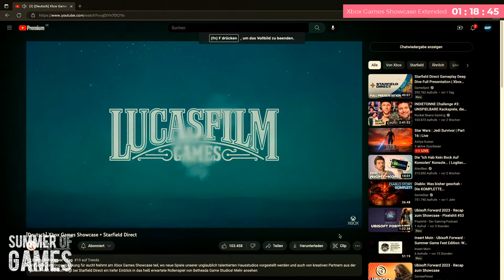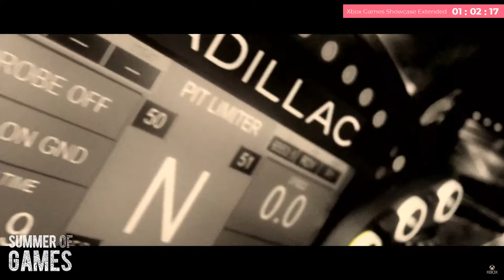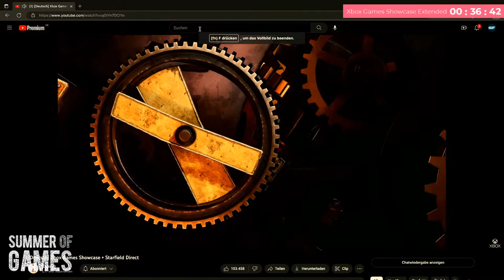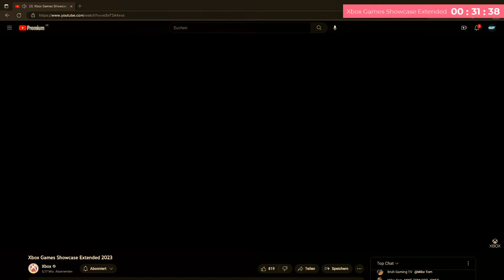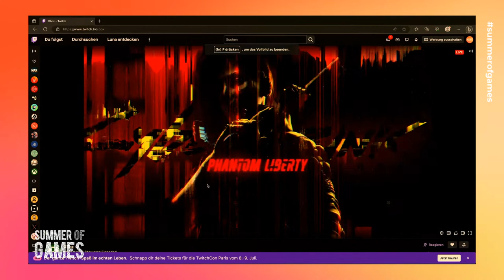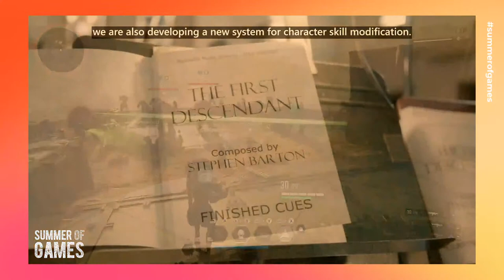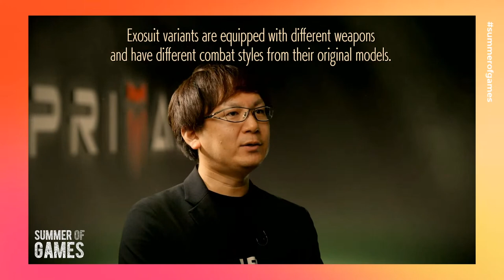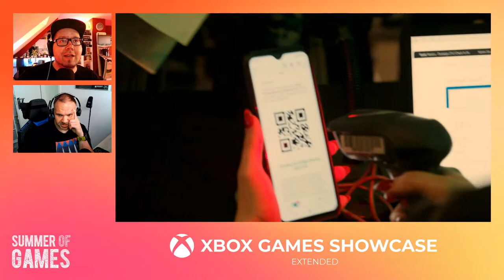Xbox Games Showcase Extended 🔴 Live-Kommentar